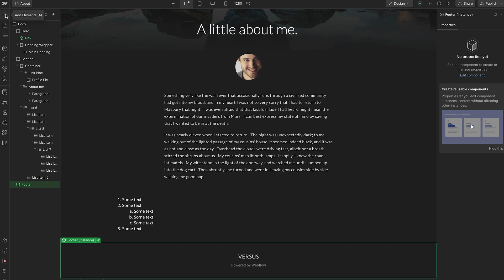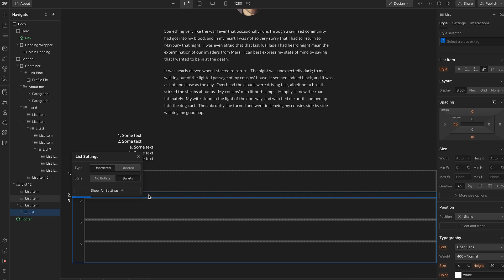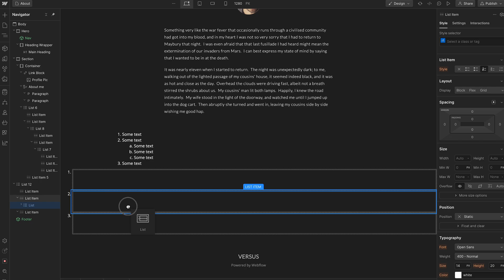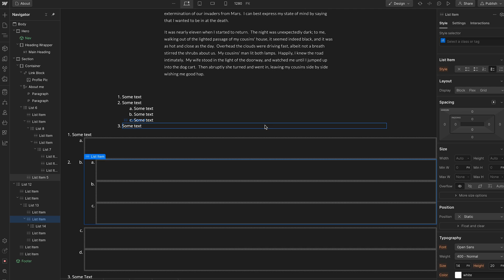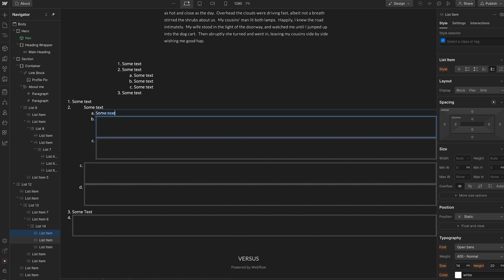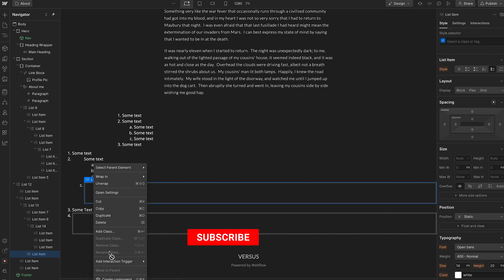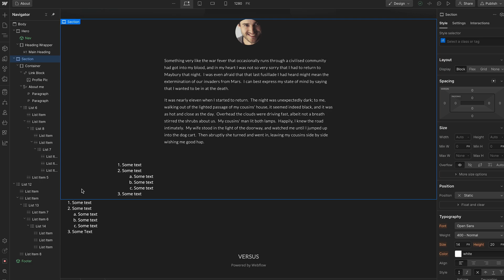How To Nest List Elements in Webflow | How To Add Lists Inside of Lists in Webflow and Format Them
In this video, we look at how to create multi level lists in Webflow for creating complex list structures and formating. If you want to learn more about Webflow check out the playlist on this channel or if you need professional assistance with your Webflow website you can get in contact

If you have found this content useful and would like to support my channel to allow me to keep offering free content then please consider using Super Thanks, my affiliate links, or buying me a coffee ☕